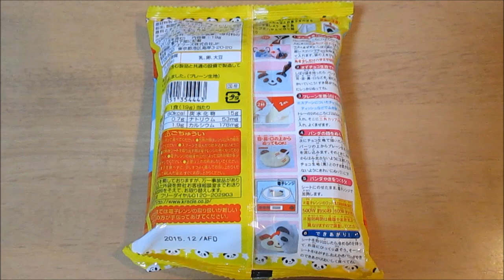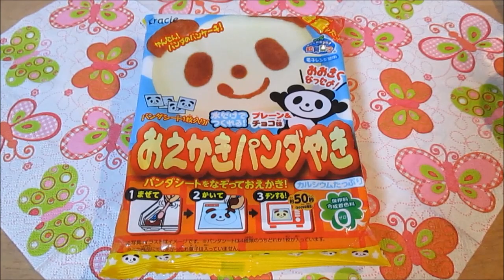【Kracie知育菓子】おえかきパンダやき ベイビーチャンネル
3.09あたりに表記ミスがありました。
60ｗではなく600ｗが正解です。

BGM
ムズムズさん